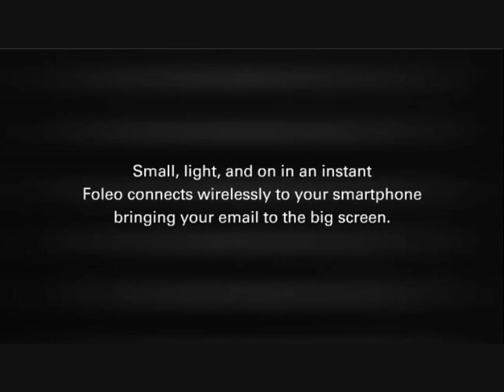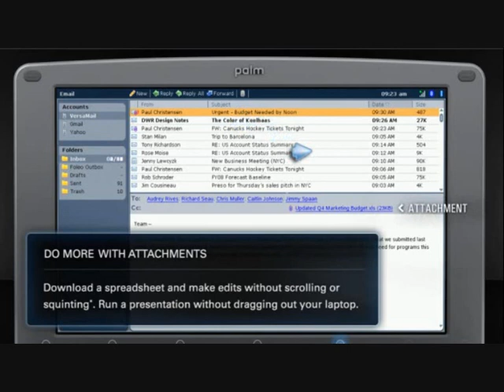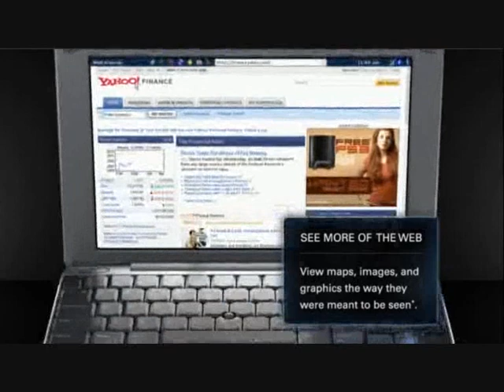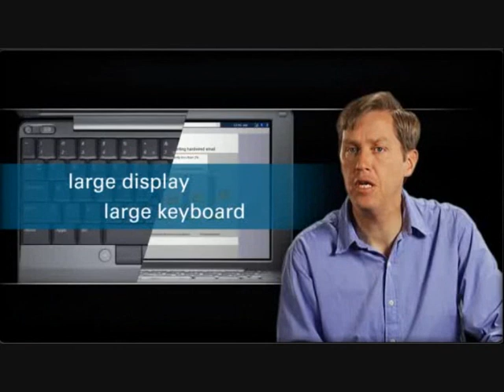Palm Foleo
Palm Foleo, nice but not umpc